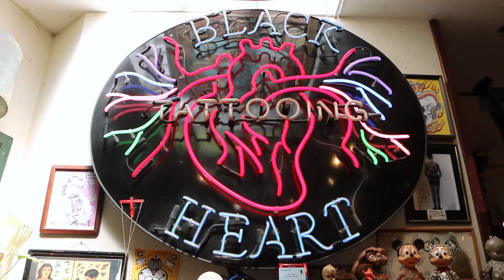Creature Presents: Fiend Flash by Tom Sasson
Caught up with Tom Sasson during his endless travels to get some intel about his life and show off his new Fiend Flash Collection for Creature.